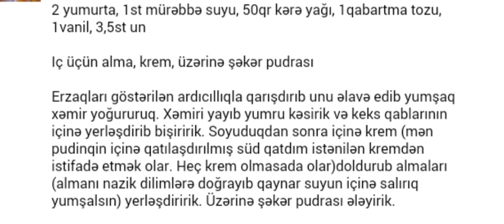Novruz sufresinin bezeyi Almali guller sirniyyat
Gozel ideya ve ela bir dad